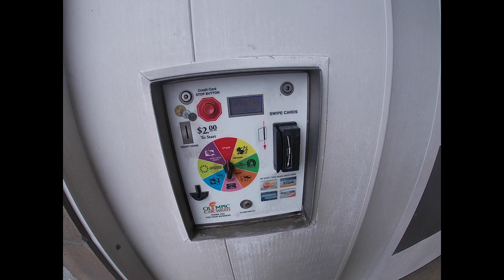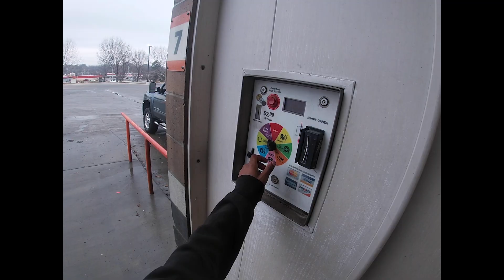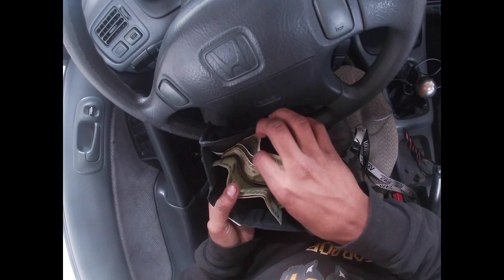Civic washing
Washing Black ruby (My car) this video was made way before the motor blew up